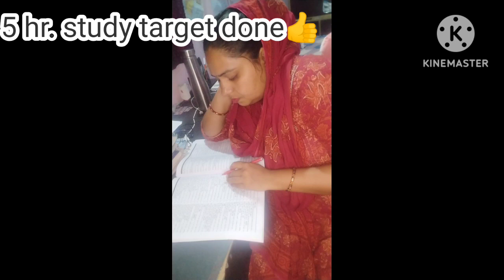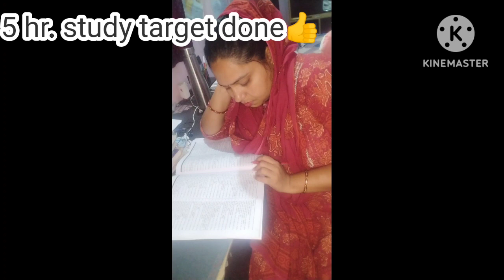Apna 100% kaise dein??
Hello viewer's
I am Soniya
You will get study related content on my channel and women empowerment related vedios.

Educational searches

Study tips
Motivation
Exam related news and updates
Study material reviews
Short tricks
Practice sessions
Study hacks

Women section searches

Women health and care
Women empowerment
Girls safety
Life hacks
And other